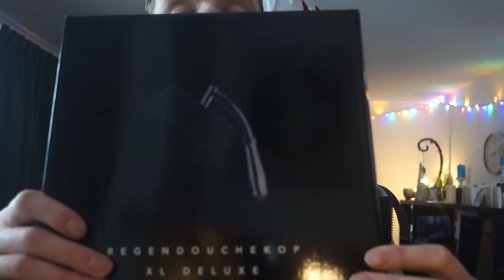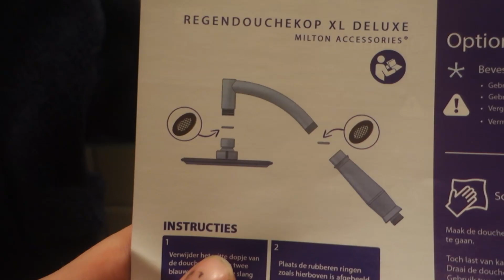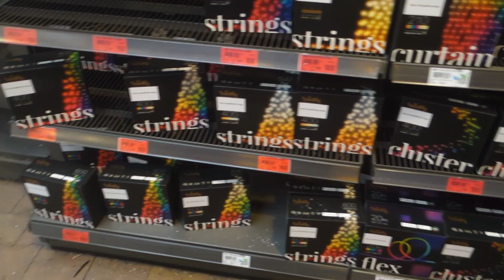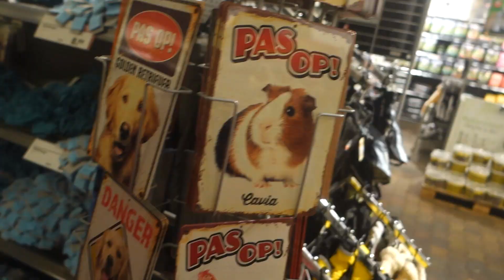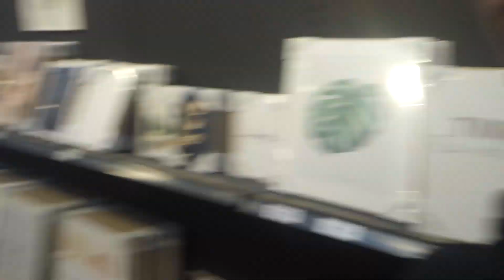ZE MOEST ME HIERMEE PAKKEN!😂 #976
Hey!

➤ Over Mij
⇨ Mijn naam is Mitchell (Mittie).
⇨ De Vlogs/Video's zitten Vol  Humor